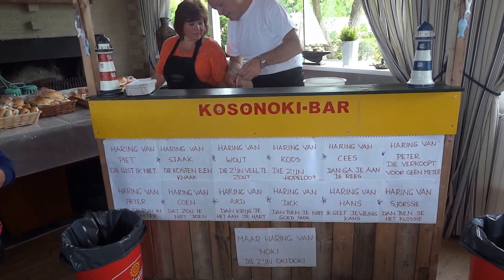Shantykoor 3x Niks Cockles and Mussels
Camping en Jachthaven Schreiershaven
Haring- en bierfeest 20 juni 2015